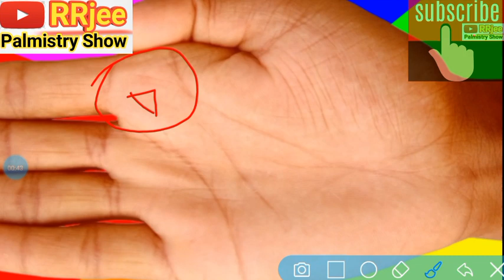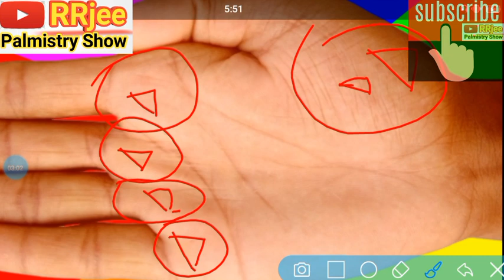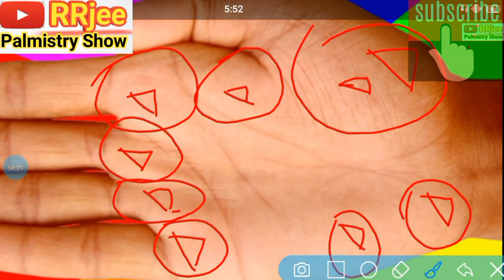क्या आपके हथेली में त्रिभुज है ? Triangle ? के रहस्य । त्रिभुज के शुभ/अशुभ फल@RRjeePalmist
नमस्कार दोस्तों .

क्या आपके हथेली में त्रिभुज है ?
Triangle ? के रहस्य ।
त्रिभुज के शुभ/अशुभ फल‎@RRjeePalmist

Palm Reading With Detail Analysis.

Paid Analysis in very Small fee.

आगर आपके मन में किसी तरह की सवाल आए तो जरूर हमें कमेंट करके पूछें धन्यवाद ।